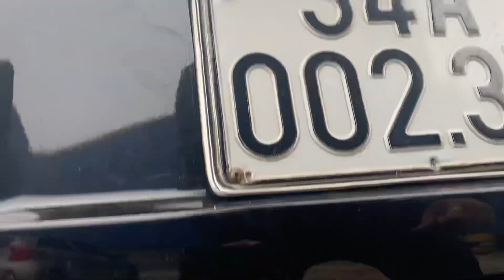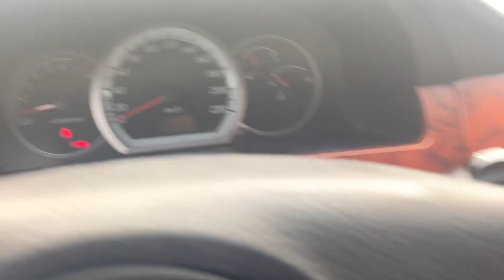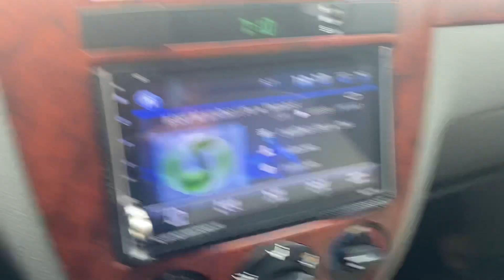Lacetti SX 2010 dk 2011 MT 1.6